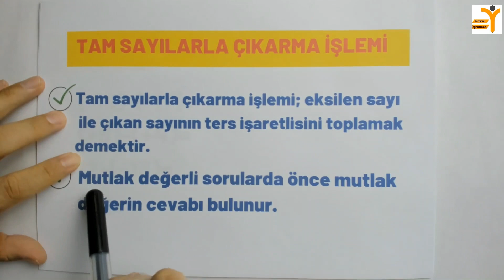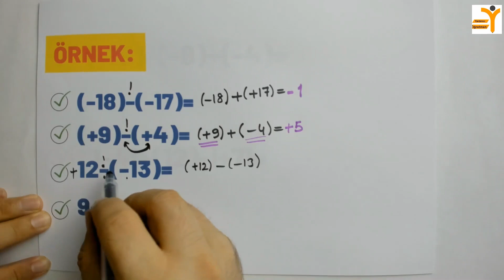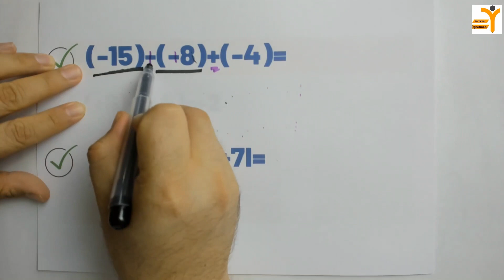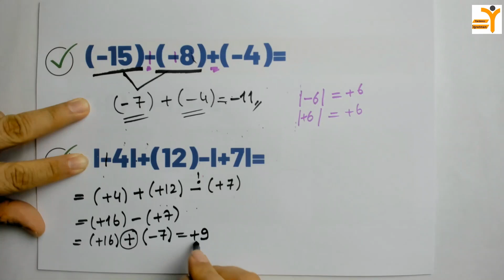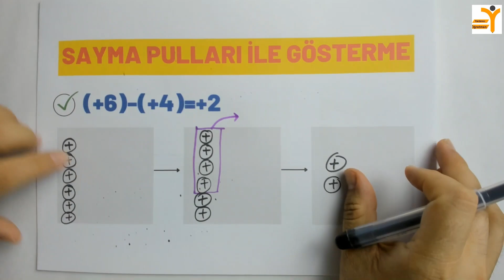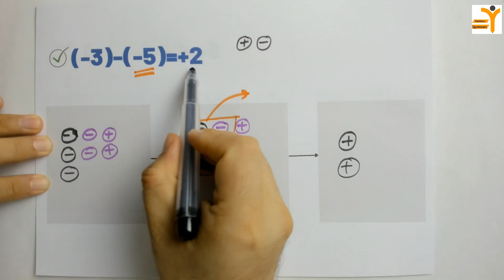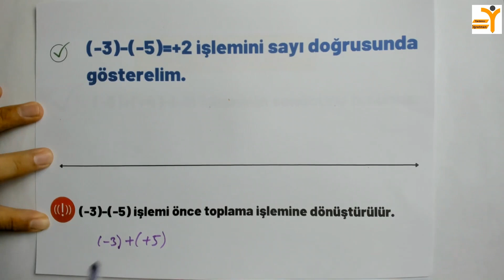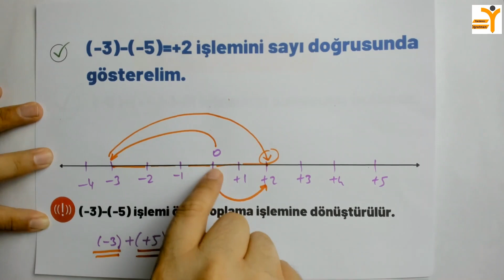7.SINIF MATEMATİK TAM SAYILARLA ÇIKARMA İŞLEMİ VE SAYMA PULLARI-Yardımcı Öğretmen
Yardımcı Öğretmen Kanalı nda 7.Sınıflar Matematik Dersi '' 7.SINIF MATEMATİK TAM SAYILARLA ÇIKARMA İŞLEMİ VE SAYMA PULLARI” lgsmatematik videoları yardımcıöğretmen kanalında ele alınmıştır. Matematik Ders ini daha iyi anlamak için videolarımızı izlemeyi, beğenmeyi, yorum yapmayı ve paylaşarak destek olmayı unutmayın.

Yardımcı Öğretmen Kanalı mızdaki videoları izleyerek derslerinizde başarılı olabilir, konularınızı en iyi şekilde tekrar ederek pekiştirebilirsiniz. Kanalımızın amacı öğrencilerin ders tekrarlarına destek olmak, sınavlarda başarılı olmalarına katkıda bulunmak ve bunlardan ücretsiz olarak faydalanmalarını sağlamaktır. Merkezi  sınav larda, bursluluk sınav larıda, LGS, TYT ve YGS ‘de en büyük destekçiniz olacaktır. Kanalımız ders videolarını tamamladıktan sonra ders çalışma yöntemleri, anne baba eğitimleri ve mutlu aile mutlu ebeveyn üzerine çalışmaları ile yayın hayatına devam edecektir. Yardımcı Öğretmen size her konuda yardımcı olmaya çalışmaya devam edecektir.